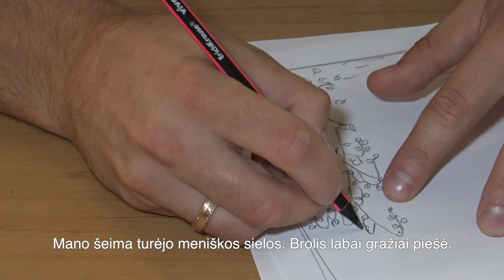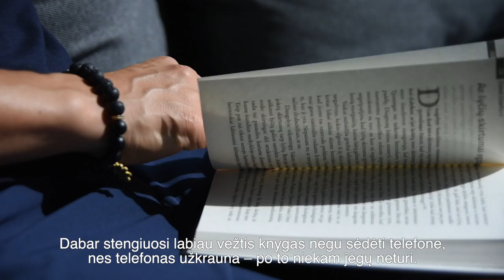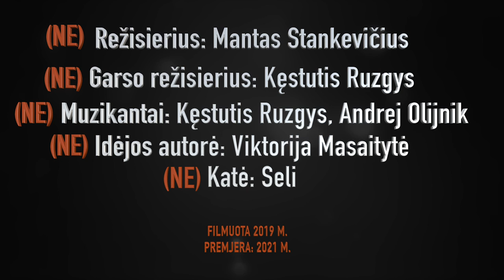APIE (NE) SPORTĄ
Manto Stankevičiaus filmas apie sportininkų pomėgius.

Muzika: Kęstutis Ruzgys, Andrej Olijnik

Sportas – ne tik rezultatai! Sportas – tai asmenybių formavimo istorija. Sportas yra apie žmones, kurie savo pavyzdžiu formuoja kitų pasaulėžiūrą ir gyvenimą. Dažnu atveju sportas yra apie ne sportą, o apie terpę, pomėgius, kelią, pasirinkimus, auklėjimą, pomėgius – tai, kas lieka neretai šešėlyje, į kurį niekas nebado pirštais.

Filmas „Apie (ne) sportą“ yra apie tai, kuo, galbūt, gyvena atletai, kuomet sportas lieka salėse, stadionuose, arenose.

Tebūnie šis filmas jums tampa viktorina, kuri įtrauks ir išprovokuos spėlioti, kas slepiasi už trumpų pasakojimų. Tegul „Apie (ne) sportą“ leidžia jums suprasti, kad visi esame vienodi, kai užgęsta stadionų šviesos, yra uždaromos biuro durys. Tik kiekvienas pats pasirenkame, kuo būsime, kai įsižiebia „prožektoriai“.

AČIŪ visiems, sutikusiems pasidalinti savo „šešėliu“, AČIŪ artimiausiems, kurie tikėjo, AČIŪ Kestutis Ruzgys už sound'ą (tikiuosi, tai nebus paskutinis mūsų featuring'as), Ačiū tiems, kurie nesuprato.

Smagaus ir įtraukiančio žiūrėjimo.